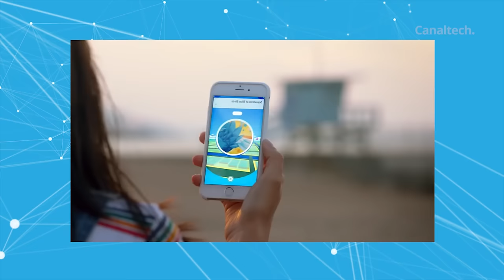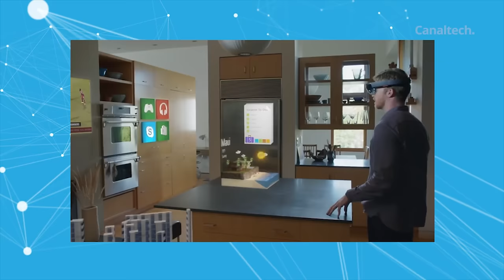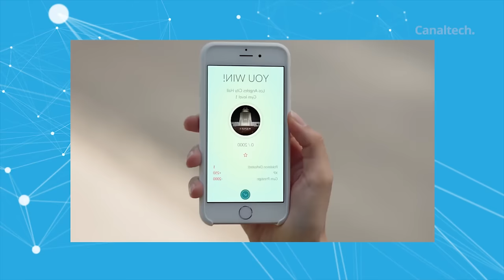As inovações por trás do Pokémon GO [Inovação ²]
Todas as segundas, quartas e sextas, Igor Lopes e Reinaldo Normand conversam sobre temas relacionados a Inovação.

Análises, dicas e matérias: segundas a sextas
CT Entrevista: segundas
CT Responde: terças
DicaDeApp: terças e quintas
Inovação²: segundas, quartas e sextas
CTNews: Sextas